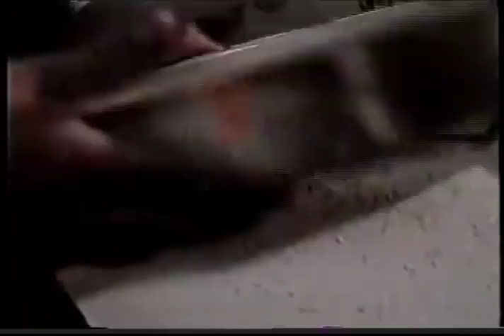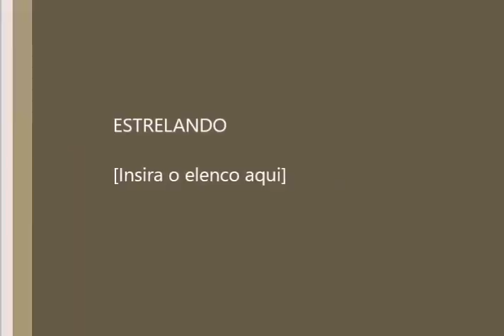Centenário de Mãe Menininha (10/02/1994)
O cantor e compositor Caetano Veloso vai interpretar "Oração ao Tempo" durante a festa de comemoração do centenário de nascimento da mais famosa ialorixá do Brasil, Mãe Menininha do Gantois (Maria Escolástica da Conceição Nazaré). As solenidades começam hoje, mas a presença de Caetano está prevista para o próximo dia 10, data do nascimento da mãe-de-santo.

Pela programação dos organizadores, também no dia 10, Maria Bethânia e Gal Costa vão cantar "Oração à Mãe Menininha", de Caymmi. Gilberto Gil ainda não definiu a música que vai interpretar. Depois das apresentações individuais, um coral formado por estes cantores e outras pessoas ligadas ao terreiro do Gantois vão interpretar "Arara Mi A", música composta por Mãe Menininha para saudar os participantes da Conferência Internacional da Tradição e Orixás, realizada em Salvador há dez anos. Daniela Mercury foi convidada e deve participar.

A Empresa de Correios e Telégrafos e a Casa da Moeda do Brasil também decidiram participar das comemorações do centenário de Mãe Menininha do Gantois, lançando, respectivamente, uma selo e uma medalha. Criado pelo artista gráfico Márcio Rocha, da ECT, o selo é um simbolismo da imagem de Mãe Menininha com o orixá Oxum. A medalha apresenta, de um lado, o retrato da mãe-de-santo vestida e adornada como filha de Oxum e, no verso, um conjunto com aspectos da religião afro-brasileira contendo elementos do candomblé.

A sucessora de Mãe Menininha, Cleuza do Gantois, disse que a festa é um acontecimento "social". A semana de festa incluiu a inauguração de uma praça, exposição reunindo 64 esculturas diferentes e seminário sobre a religião afro.
Mãe Menininha nasceu em Salvador e aos 28 anos assumiu o comando do terreiro do Gantois. Sua família era toda de "santo", com raízes em Abeukutá, Nigéria. Mãe Menininha morreu em Salvador no dia 13 de agosto de 1986.